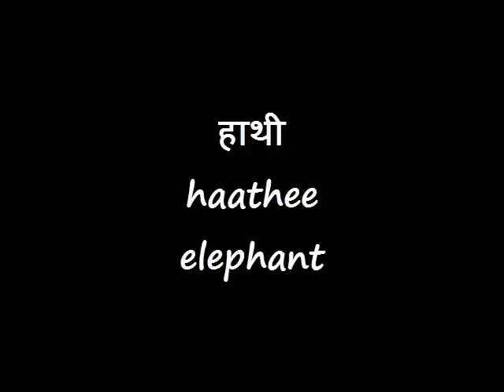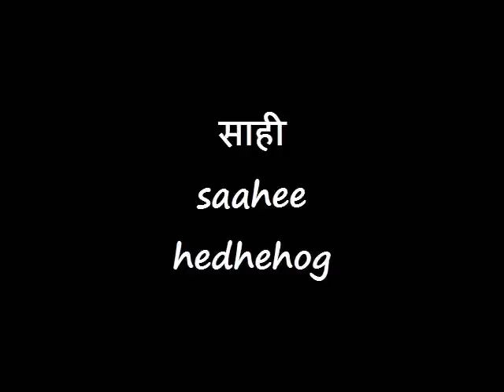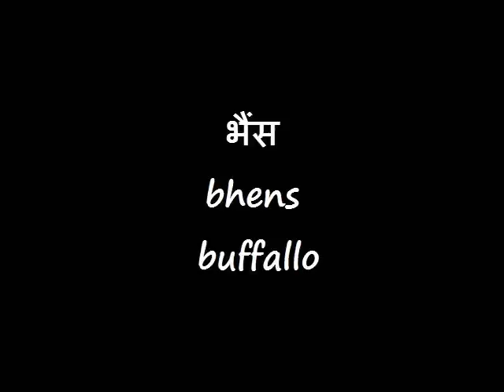HINDI LESSON 31 (Animals 1)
Learn Hindi animal names.